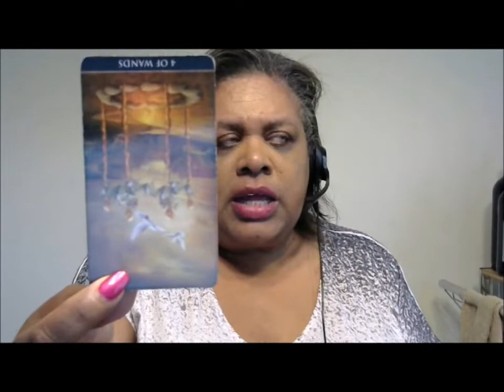Virgo July 8 14, 2018 Move Forward But Slowly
Hello Friend!  Thank you for viewing your weekly reading.  I hope this resonates and assists you go through your week.

If you would like a personal tarot reading or Reiki session:

- $10 for one or two questions (recorded video)
- $25 for a 30+ minute reading (recorded video)
- $30 for a 60+ minute live phone reading
- $40 for a 60+ minute live video (Skype/Google Hangout)
- $60 for a 60+ minute Reiki Session via Skype/Google Hangout with Tarot reading

Namaste,
Lisa